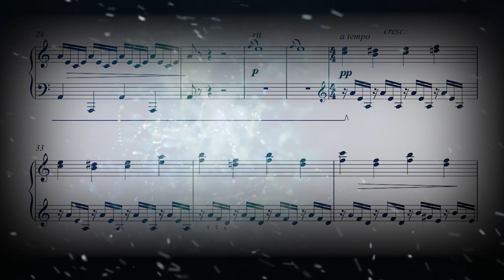BRIGHT PIANO collection: Snowflakes - LARYSA IVANENKO / Cніжинки (+ NOTES)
Author and performer - Larisa Ivanenko. A piece from the collection "Bright Piano"
Авторка та виконавиця – Лариса Іваненко. П'єса зі збірки "Яскраве піано"

Придбати ноти цієї композиції
або купити всю збірку "Яскраве піано":
Buy sheet music for this composition
or buy the entire "Bright Piano" collection: